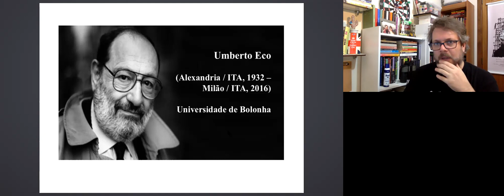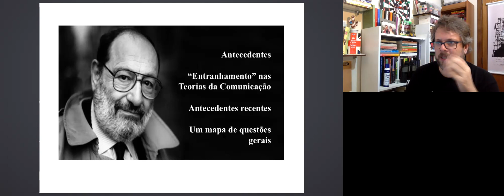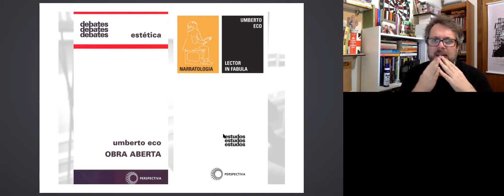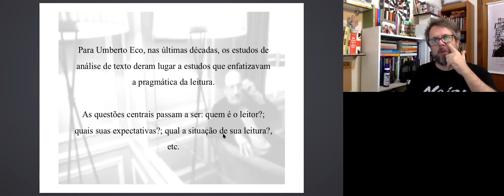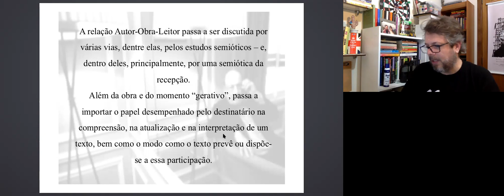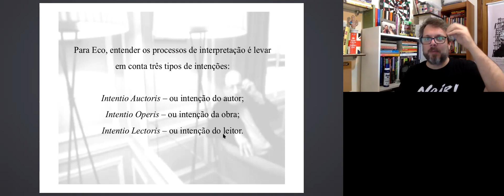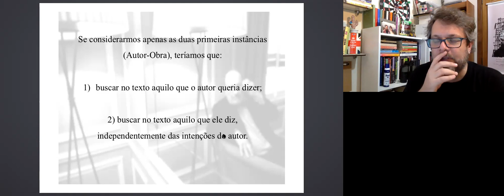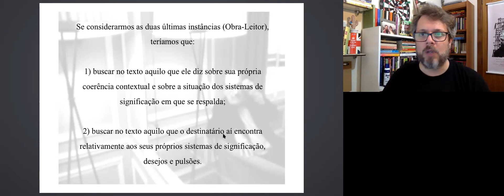Aula 09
Teorias da Comunicação - PPGCom, FABICO, UFRGS, 2020.01
Semiótica da recepção

ECO, Umberto. Intentio Lectoris. Apontamentos sobre a semiótica da recepção. In: ECO, Umberto. Os Limites da Interpretação. São Paulo: Perspectiva, 2015.